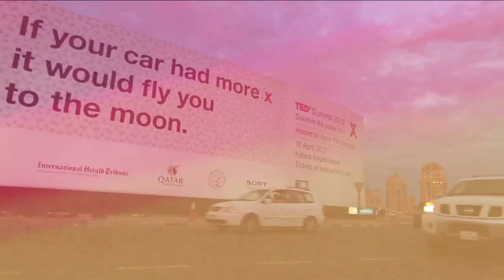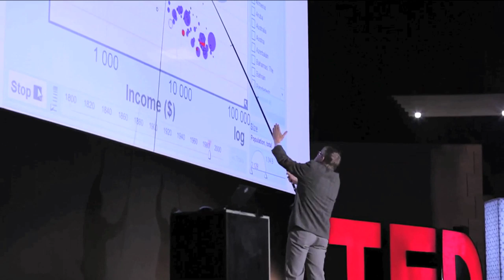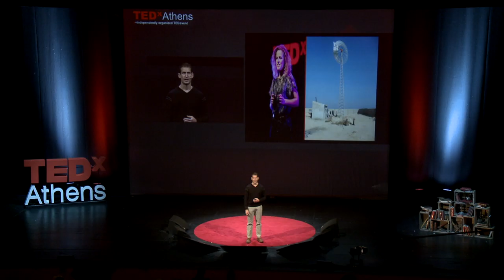What -x- stands for: Ramy Nassar at TEDxAthens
1080p HD mode available

About Speaker:

Ramy is the director and co-host of TEDxWaterloo in Canada, an independently organized TED event. TEDxWaterloo has grown into one of the largest TEDx events in North America and next year's event, called Chasing Home, will take place on March 27, 2013.
Ramy works as a consultant to several technology companies and startups with a background in both sales and business development to help them grow and thrive in a competitive market. He is also building a real estate development business in his hometown of Waterloo, Canada.